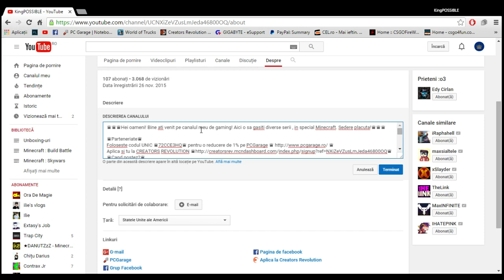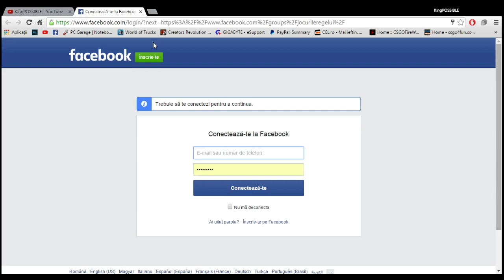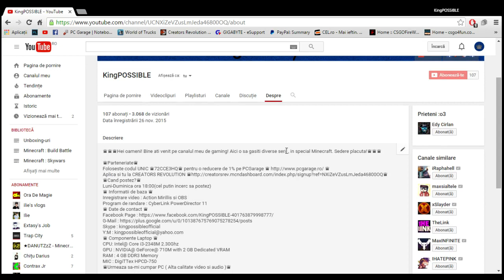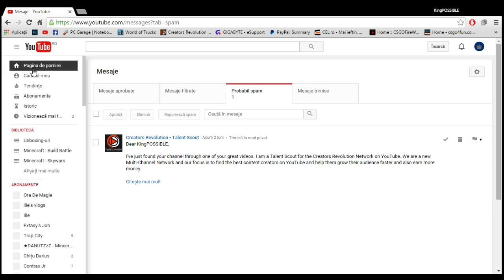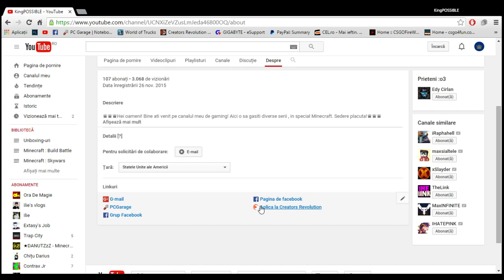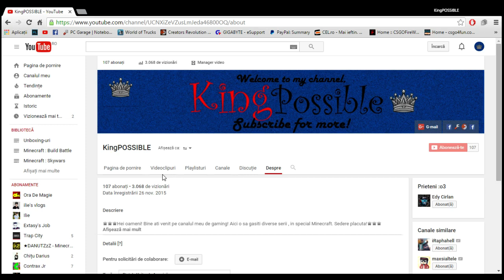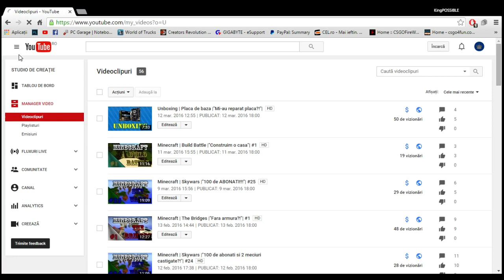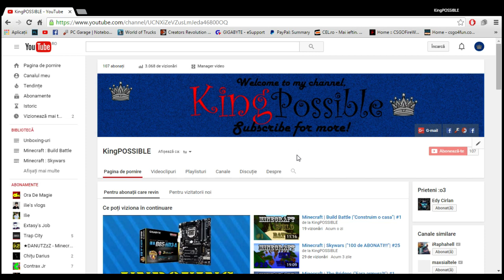Infovideo |"Anunturi foarte importante!!"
♛ Salut. Un nou episod de pe canalul regelui a sosit. Vizioare placuta!

♛ Nu uita sa iti lasi aprecierea printr-un LIKE !
♛ Nu uita sa te abonezi pentru a sta la curent cu tot ce postez.
♛ Nu uita sa dai un share. Ma ajuta foarte mult.

♛Cand postez?♛
Luni-Duminica ora 18:00 (ora 6 seara)(Cel putin o sa incerc sa postez)

Foloseste codul UNIC ♛72CCE3HQ♛ pentru o reducere de 1%. SIMPLU.

♛Componente Laptop♛
Placa video : nVidia GeForce 710M 2GB DDR3
Procesor : I3-2348M 2,4 GhZ(parca)
RAM : 4GB
HDD : 500GB